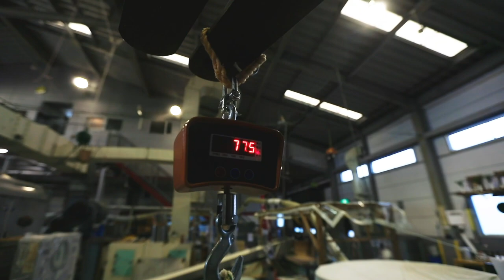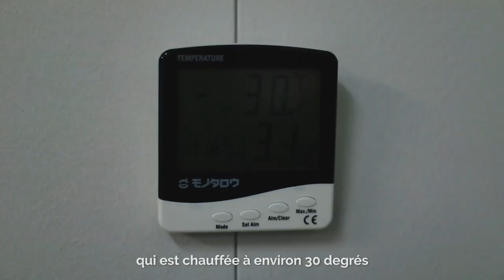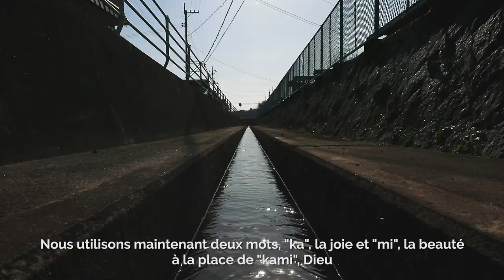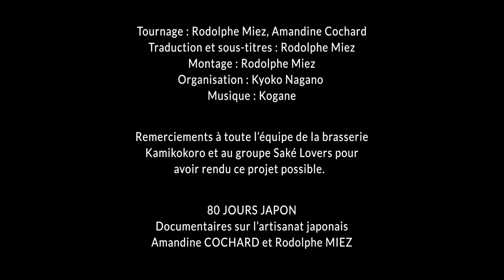La fabrication du saké, 2 jours dans une brasserie traditionnelle - Reportage Japon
Bienvenue au Japon, dans la ville de Yorishima, située dans la préfecture d'Okayama. Uchikura, le toji de la brasserie Kamikokoro nous emmène dans un voyage initiatique où l'on va apprendre comment le saké se fabrique. Vous aussi, partez à la rencontre de son équipe et plongez le temps de quelques minutes dans la vie d'un fabricant de saké !

Ce documentaire est le tout premier que je réalise. Je suis parti tourner dans la brasserie Kamikokoro pendant deux jours, et j'ai monté le reportage de toutes pièces. Après de longues journées de travail, je suis fier de pouvoir enfin vous le présenter. J'attends vos avis et critiques impatiemment : ils sont essentiels à mon amélioration.

Edit : on m'a fait la remarque, j'ai laissé quelques petites coquilles dans les sous-titres. Malgré de nombreuses relectures, il reste quatre ou cinq erreurs d'inattention, je m'appliquerai encore plus sur ce point dans les documentaires à venir !

LE PROJET 80 Jours Japon, c’est quoi ?
80 Jours Japon c’est le projet de ma vie. Georgette et moi avons tout abandonné pour sillonner les routes nippones et réaliser des documentaires sur l’artisanat japonais. À 27 ans, on a investi toutes nos économies pour réaliser notre rêve de gosse, avec le projet d’en vivre.
Pendant 3 mois on a traversé tout le Japon afin de rencontrer, chez eux, des artisans passionnés et filmer leur travail pour vous le montrer, ici sur Youtube.

| 。Reportages à venir :
La laque ancestrale de Wajima, Ishikawa
Jeunes fermiers bio de Hakushu
Le tissage japonais à Fujiyoshida
Les gyoza colorés de Takayama

Musique (essayez pendant 30 jours !)